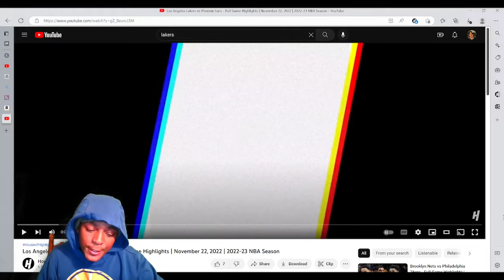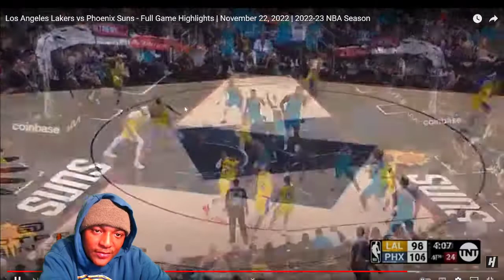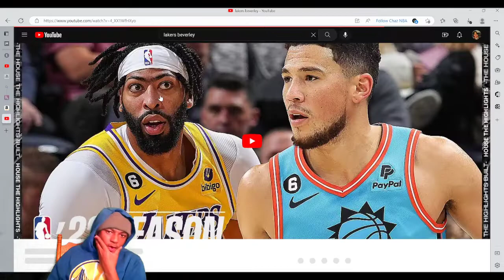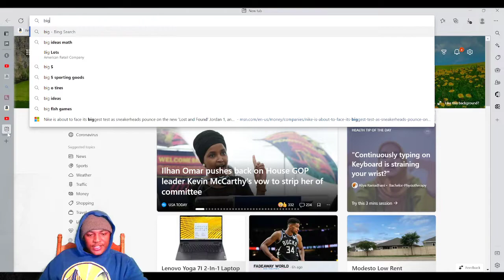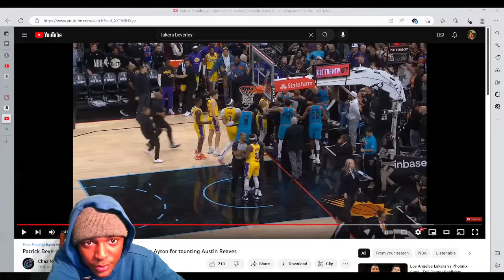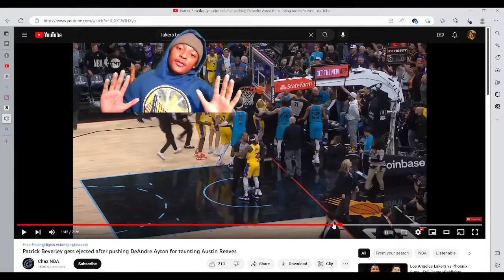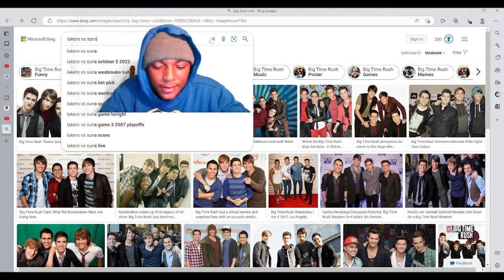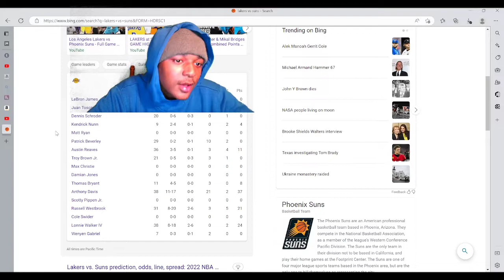When Is LeBron Coming Back? Los Angeles Lakers Vs Phoenix Suns Full Highlights